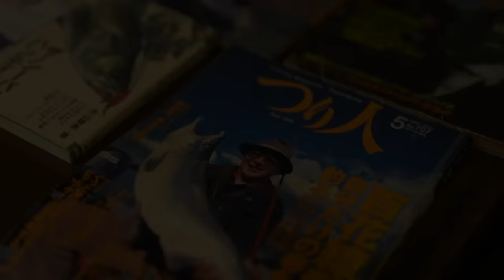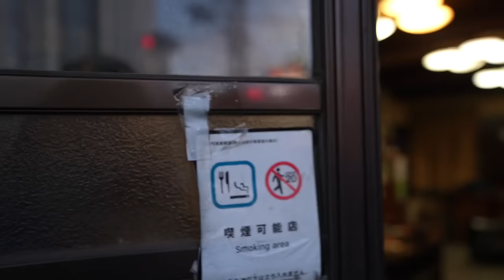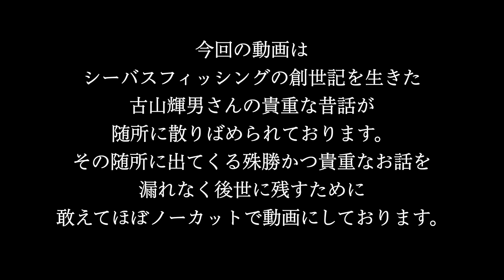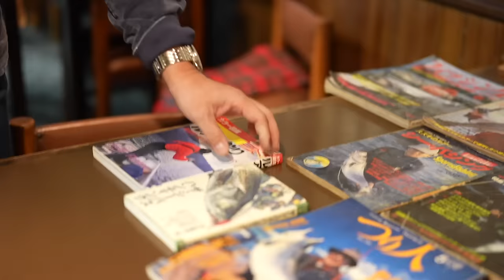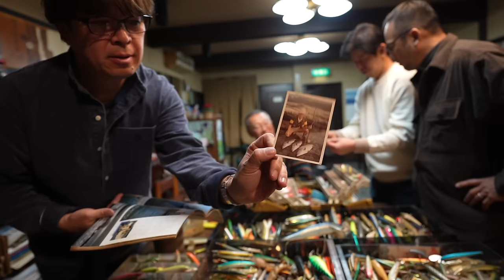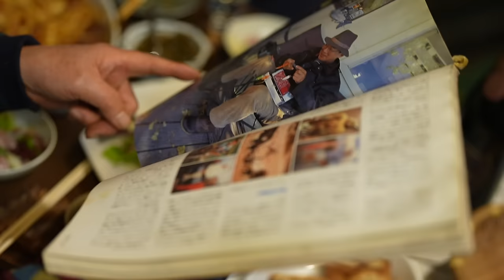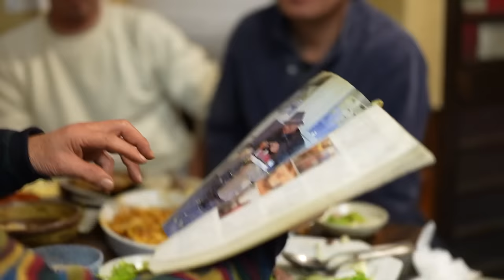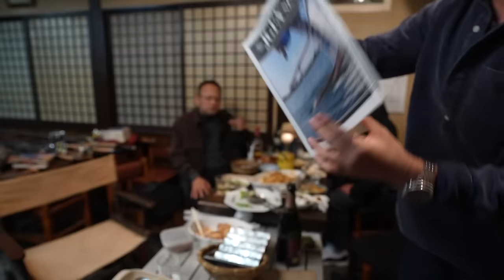シーバスフィッシング創世記を生きた古山輝男の珠玉な言葉たち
古山輝男

1950年千葉県生まれ。元ジャパンゲームフィッシュ協会常任理事。日本のルアー釣り発祥のタイミングで多くの釣りを開拓、書籍等で紹介。多大な功績を残した。

Teruo Furuyama

Born in Chiba Prefecture in 1950. Former executive director of the Japan Game Fish Association. He pioneered many fishing techniques and introduced them in books and other publications at the time of the birth of lure fishing in Japan. He has made great achievements.

This video was filmed in February 2024.

Due to the ambient sound, it is a little difficult to hear some parts, but we have decided to present it uncut because it contains some very valuable stories.

Mr. Furuyama says several times in the video, "This part is off the record," and we have his permission to leave it as it is.

We hope you enjoy it to the end.
I would be very happy if you could comment on it.

環境音声のため、少し聞きづらい点がありますが、非常に貴重なお話が随所に残されているため、あえてノーカットでお届けすることにしました。

動画中に古山さんから「ここはオフレコね」発言が数回ありますが、それをそのまま残すことについても許可を頂いております。

最後まで楽しんで頂ければ幸いです。
コメントも頂けたらとても嬉しいです。

【撮影】のん
【編集】のん

★差し入れ・プレゼント送り先はこちらになります！
〒104-0033 東京都中央区新川2-9-5
ブルーブルー株式会社　総務部マサッチｃｈ係宛

※動物、火薬物、非衛生的、使用済、開封済、危険の伴うプレゼント、送り主名の無き物は受付けておりません。
※中身を確認させていただいた上で、係の判断によりお渡しできない場合もございます。